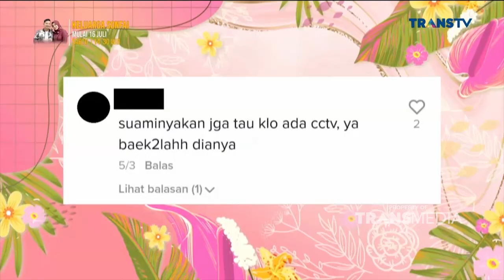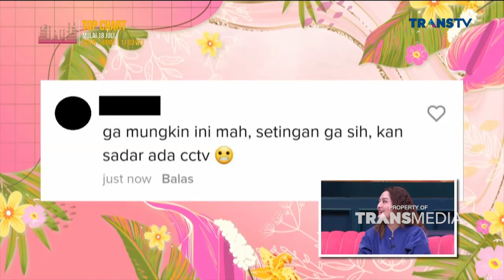Cara Suami Siti Badriah Menenangkan Dirinya Saat Fase Baby Blues | PAGI PAGI AMBYAR (15/7/22) P1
TAYANG SETIAP HARI SENIN-JUMAT PUKUL 08.30 WIB